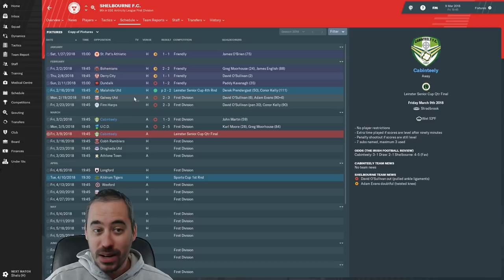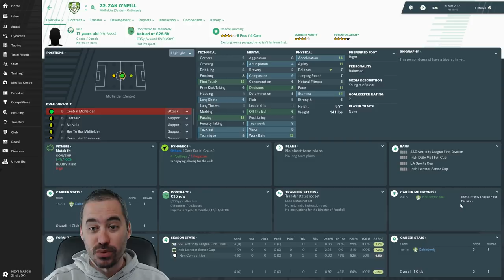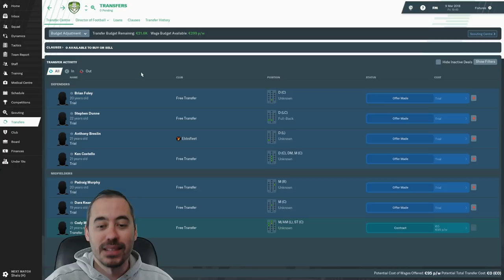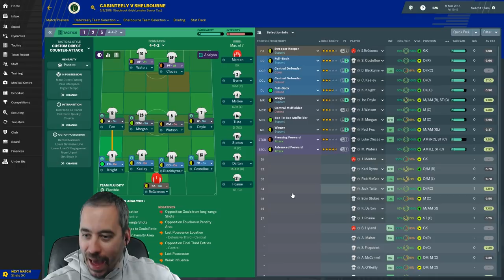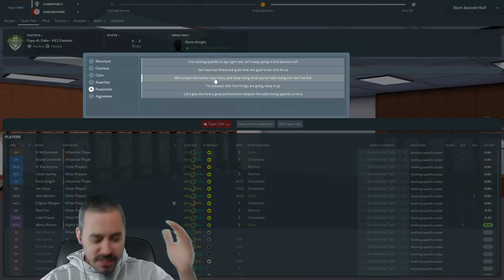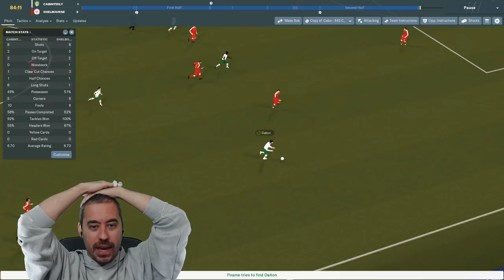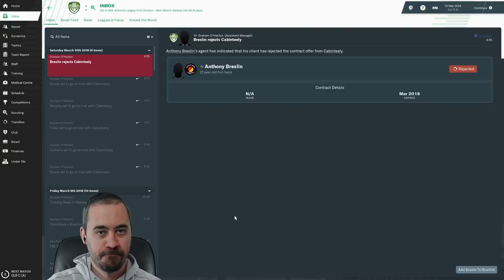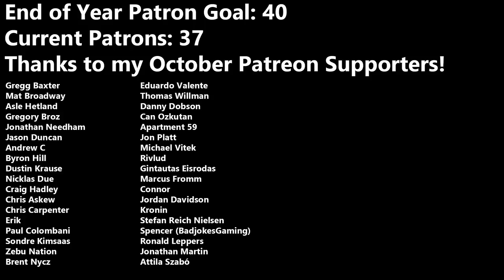FM19 Building a Nation - Éirinn go Brách - Shelbourne in Leinster Cup - EP4 - Football Manager 2019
My friends today we take on our former Director of Football - now managing Shelbourne - in the Leinster Senior Cup Quarter Final.